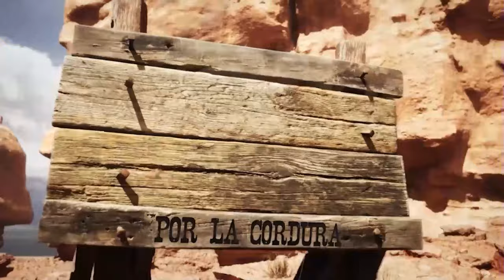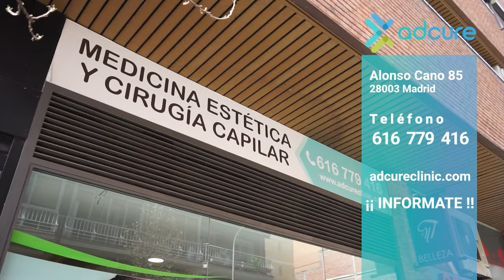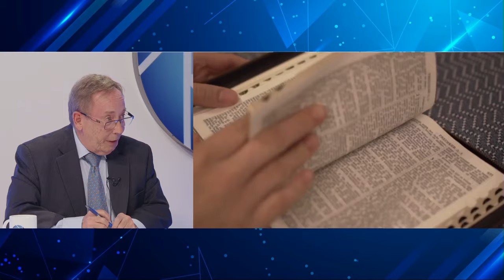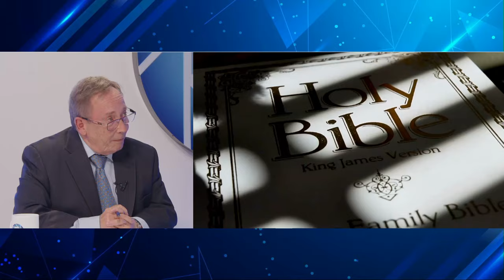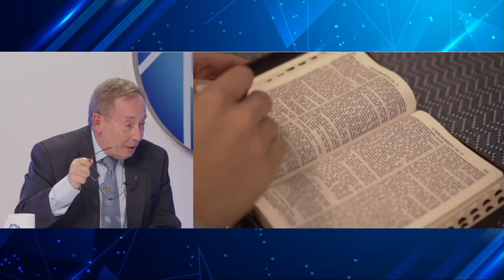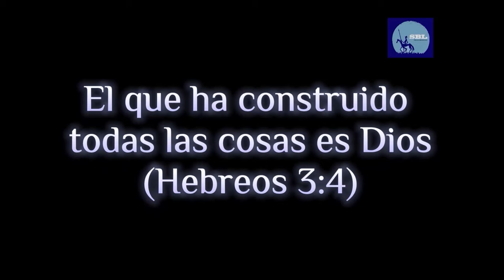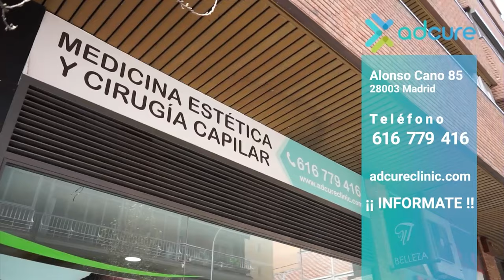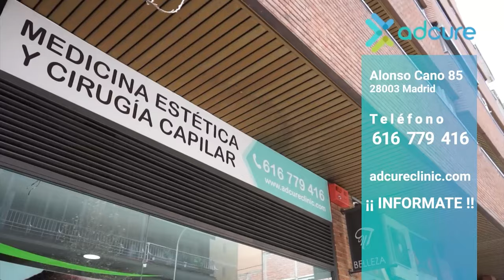LOS CUMPLEAÑOS MÁS ALLÁ DE LO APARENTE. lA APNEA DEL SUEÑO CON EL DOCTOR CARLOS PERACHO